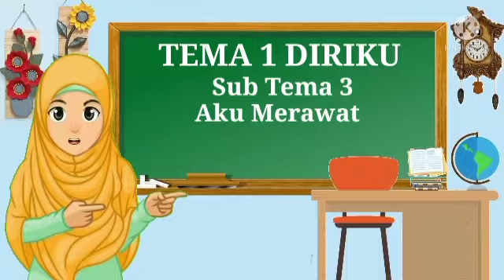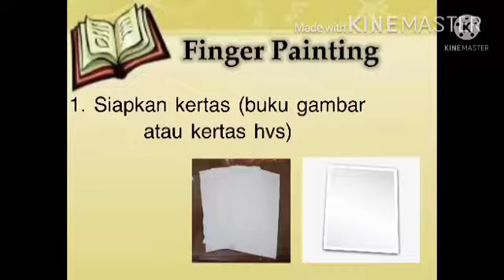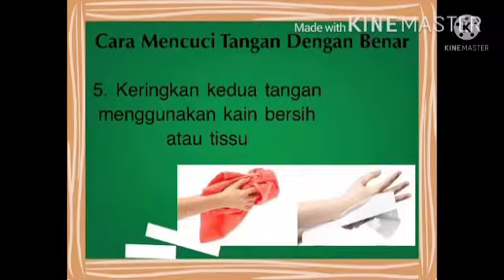Materi PJJ Tema 1 Subtema 3 Pembelajaran 1 dan 2 Kelas 1